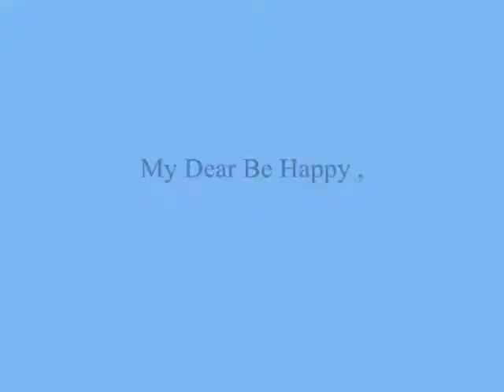My Dear Be Happy ,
do.
do so
Money is an excellent servant, but the host
very bad.